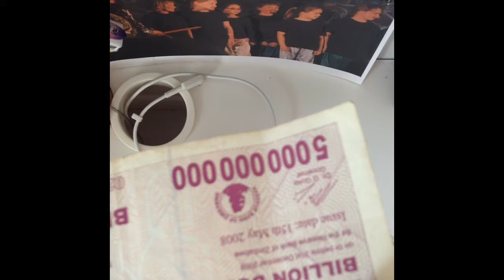10 Billion Dollars